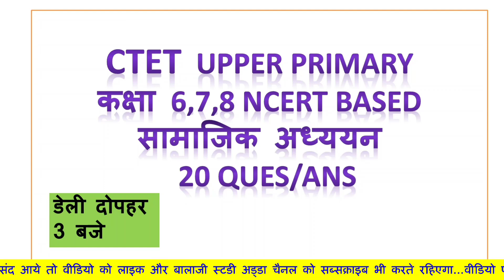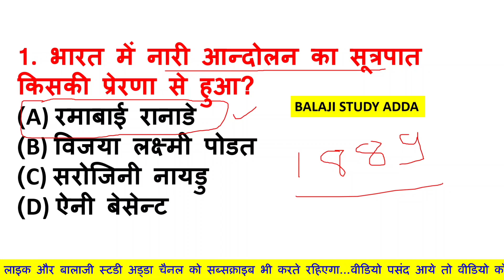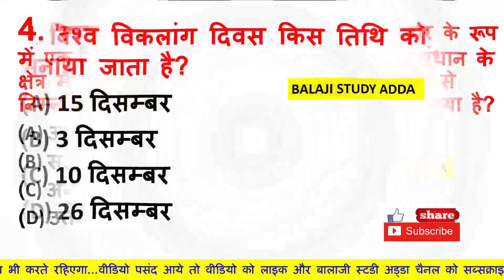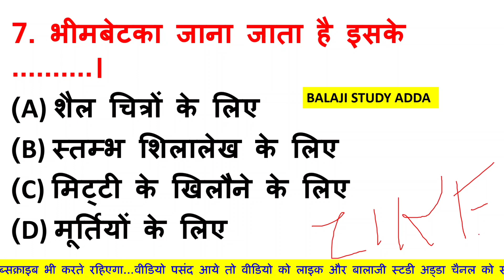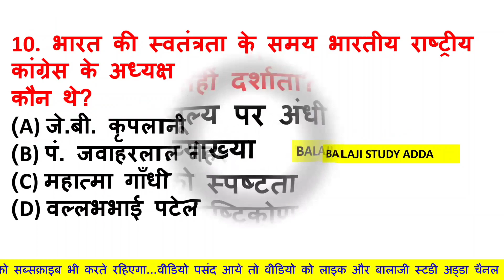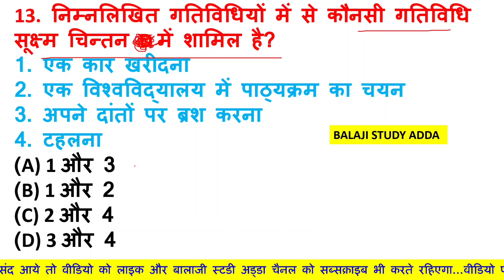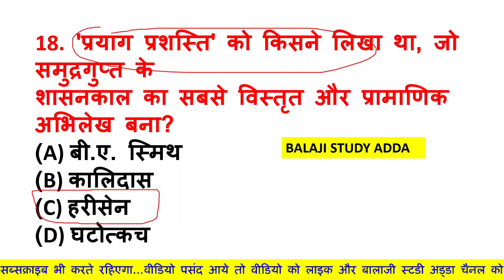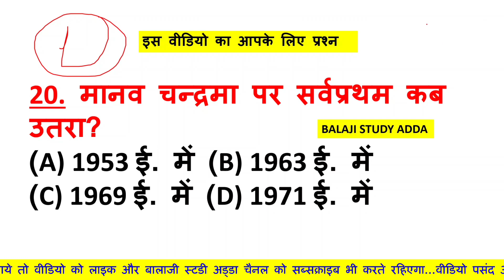CTET NCERT 6,7,8 Social Science Important Ques/Ans | सीटेट सामाजिक अध्धयन महत्वपूर्ण | Part-24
महाद्वीप यदि पूरा चैप्टर पढ़ना है तो यहाँ से देखें👉